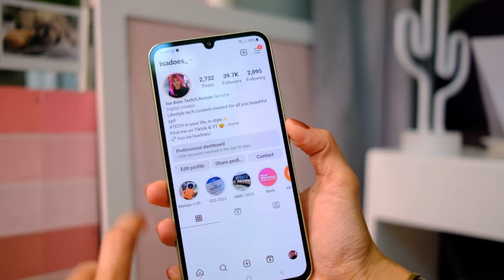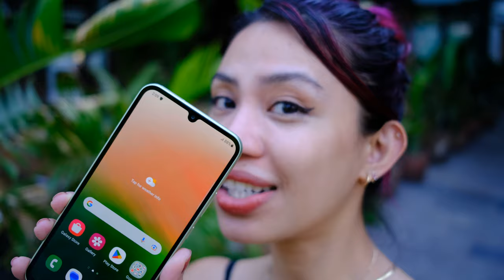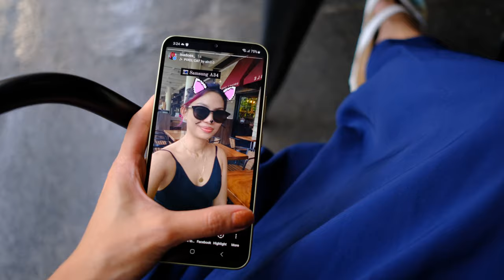Samsung A34 camera vlog test!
Took cameras of the Samsung A34 out to see how they do in real life scenarios - will it be a capable shooter despite that affordable price tag?